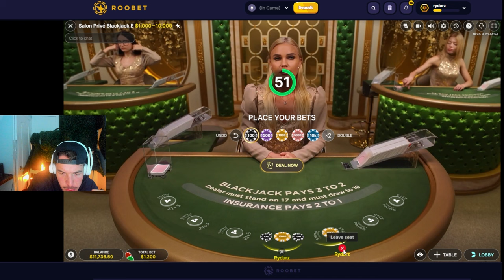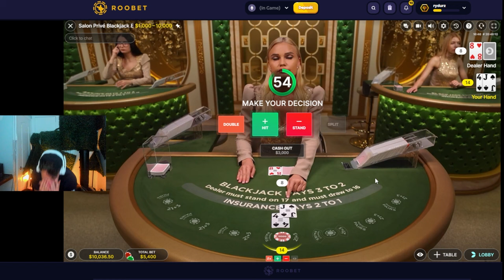THE BEST BLACKJACK PLAYER IN THE WORLD WINS HUGE!